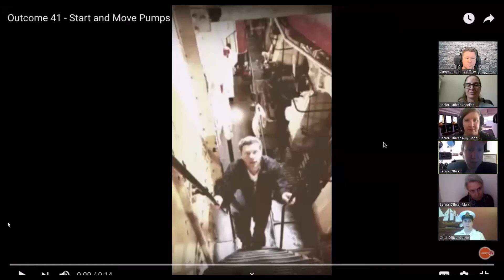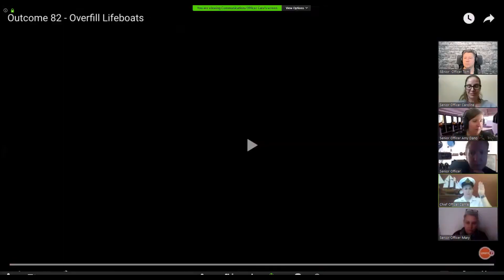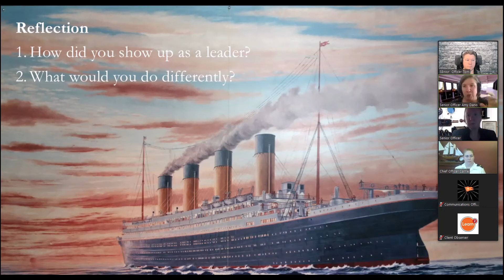Save the Titanic Leader Development Experience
Save the Titanic helps People Leaders improve their leaders and teams ability to take effective action in the face of complex information and situations by placing them on the Titanic at the moment she hits the iceberg with lives at stake - without risking real people. So that your leaders and teams learn to take effective action and see their mindset while having fun.

Team cohesion is always an outcome.

Digital Save the Titanic is the digital version of our award-winning leader development program.  Your leaders and teams are in control of their choices, actions and outcomes. Your leaders and teams get immersed in a fast-paced, real-life scenario, forcing them to take action, where their choices make the difference between life and death.

Can your leaders and teams take action, are they equipped for effective action?  Digital Save the Titanic prepares them to be the leaders needed in uncertain and volatile times like these. Find out through a test drive or pilot if you want to see the ROI of learning.

Since 1995, over 250,000 leaders from over 50% of the best places to work rate this experience 92+ Net Promoter Score. Find out why by joining a test drive or piloting with one team to receive the ROI of learning.